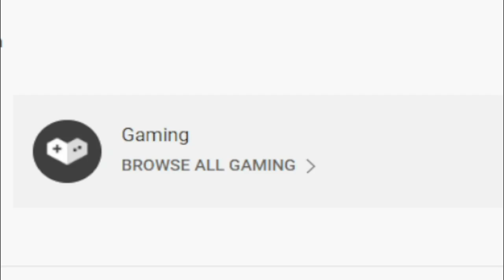!NEW! (2022) 🌌 Roblox Tapping Legends X Codes 🌌 ALL *10M* CODES!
I have put together all the new secret codes of Roblox Tapping Legends X in this video. Tapping Legends X is a Roblox game where we collect points as we click and try to get stronger pets with the points we earn. You can get extra power-ups by using the codes. Have a good time.